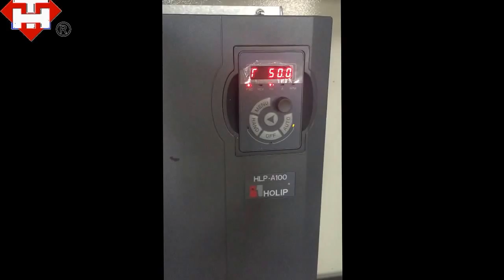GFJ-22 High Speed Disperser - Running/ Turkey customer/ Tonghui Chemical Machinery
Description: Running;
Machine: GFJ-22 High Speed Disperser;
Customer: Turkey;
Date: 05/07/2016;